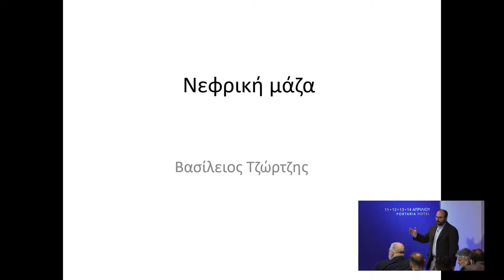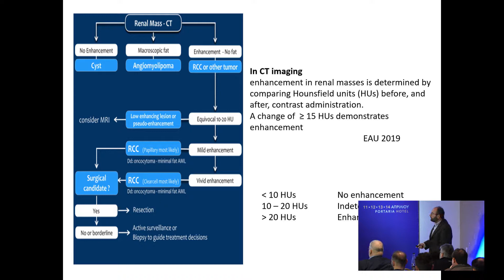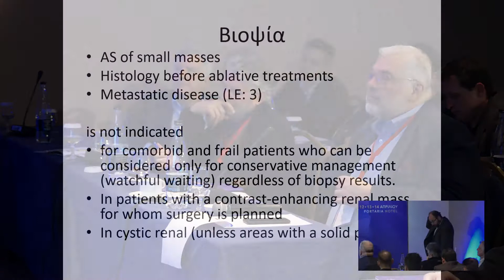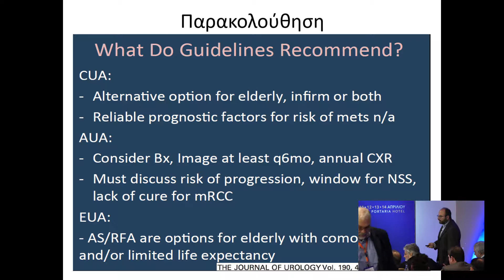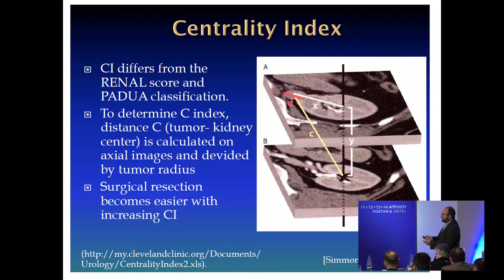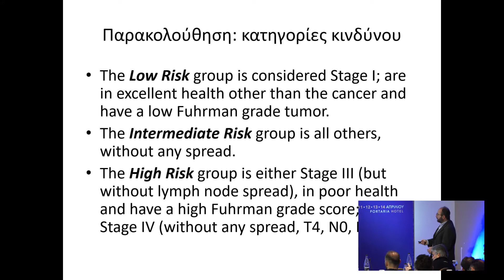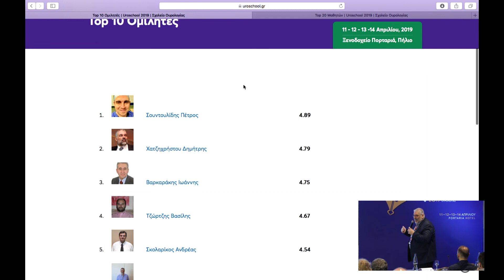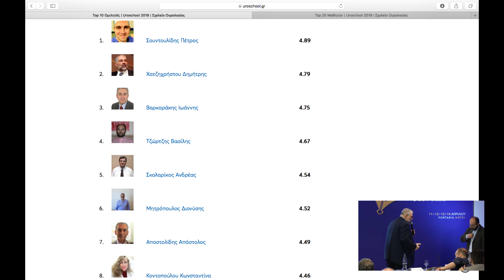Εικονικός ασθενής 6: Μόρφωμα νεφρού | Β. Τζώρτζης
12ο Σχολείο Ουρολογίας

Ο ασθενής φέρνει την αξονική τομογραφία με εύρημα «μόρφωμα στον νεφρό». Συχνά η ανάγνωση είναι δύσκολη. Είναι ή όχι όγκος; Χρειάζεται να χειρουργηθεί; Μπορεί να σωθεί ό νεφρός; Έχει θέση η παρακολούθηση και έως πότε; Θα εμπιστευτούμε τον ακτινολόγο στη διάγνωση «καλοήθη» όγκου;

Τίτλος Ομιλίας: Εικονικός ασθενής 6: Μόρφωμα νεφρού
Ομιλητής: Βασίλης Τζώρτζης